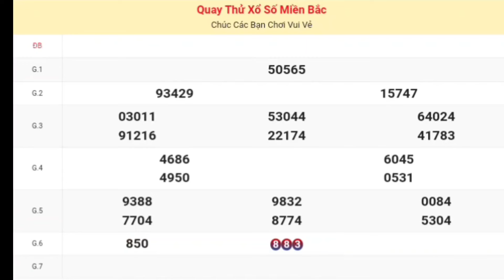XSMB | Quay Thử Kết Quả Xổ Số Miền Bắc ( Nam Định ) P5 Hôm Nay Thứ 7 Ngày 27-01-2024